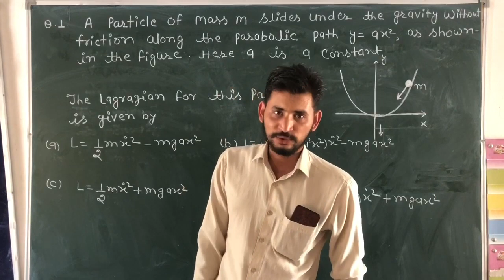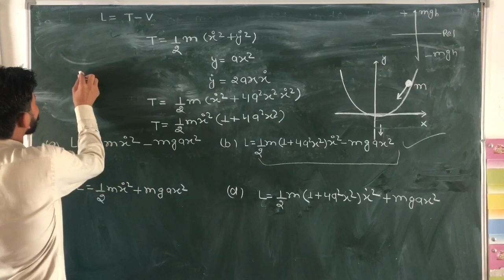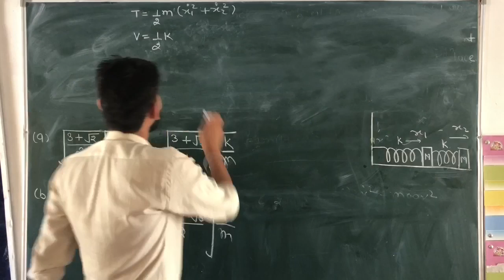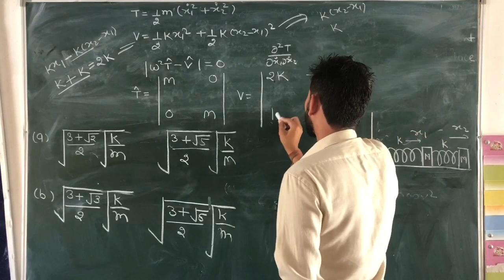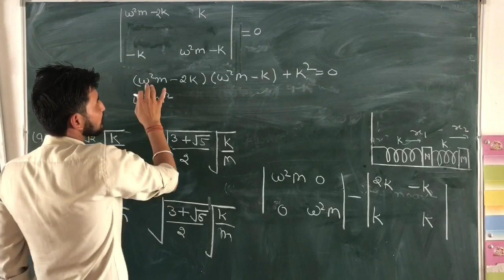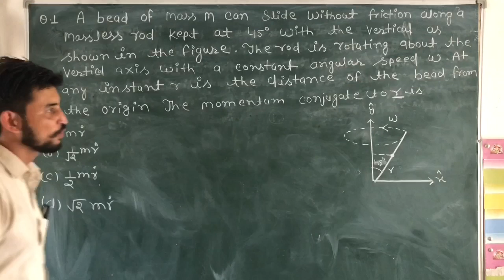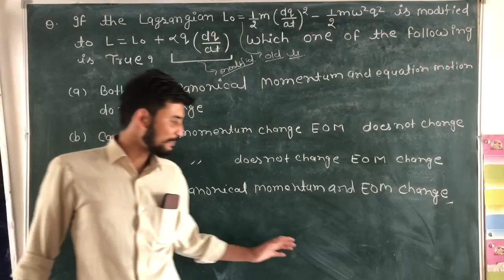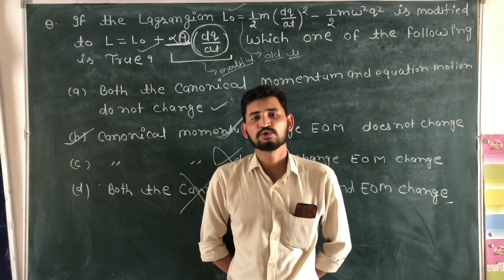Classical Mechanics Previous year problems of CSIR NET GATE JEST Amplitude Classes Jaipur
Video lectures by Ankit Choudhary , useful for IIT-JAM ,CSIR-NET , GATE , JEST , TIFR & Other Physical Science exams.
We will upload whole series on classical mechanics and other subjects during lockdown. we are teaching from very basic level so a normal student can understand. i insist you to watch whole series with patience and i assure you that you will definitely get benefited.
so if you are preparing for M.Sc entrances like IIT-JAM, JNU, BHU, CU, DU, HCU & CSIR-NET stay tuned with us. i will not ask you to subscribe, like or comment. i just want you to regularly visit this channel and watch the videos related to M.Sc entrances.